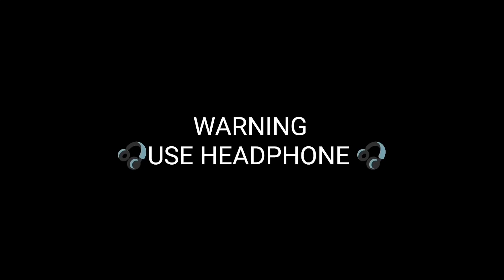Heavy Driver 🤣🤣🤣🤣 Ft. PUBG/BGMI ASUS ROG 5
Hello Dosto, Swagat hai ap sab ka phir MDGAMINGYOUTUBE channel mein.
Aj ki video mein hum log ek bohot hi mazedar Heavy driver clip 🤣

My Setup :-
Primary gaming phone :- ASUS ROG PHONE 5 8GB/128GB (BLACK)
Secondary gaming phone :- Xiaomi Redmi K20 PRO 6GB/128GB (BLUE)
Editing phone :- Vivo Z1 PRO 4GB/64FB (BLUE)

Editing Software used - Adobe Premiere PRO, Final Cut X PRO

PC Specs - AMD Ryzen 3 1300x
RAM - Corsair Vengeance 8+4GB
HDD - 128GB WD Nvme SSD, 1TB WD HDD
GPU - Nvidia GTX 1050Ti 4GB
Motherboard - ASUS A320M

Laptop - Apple Macbook AIR Late 2018 model